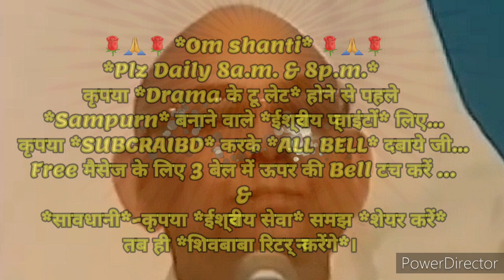२१दिन अभ्यास से *गुणमूर्त, गुणग्राही के अलौकिक संस्कार इमर्ज करने के* 🇲🇰ईश्वरीय🇲🇰 गुह्य प्वाइंट्स...